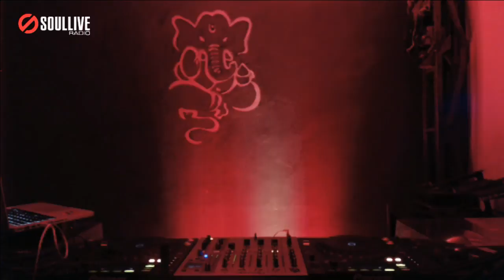Resonation Radioshow - Slava Finist (soullivefm.com)